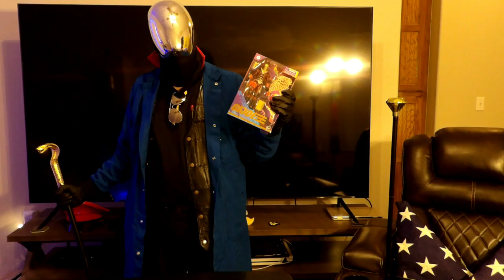Duke The GI*JOE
"I Got Your Back Partner." - J

"GI*JOE! INTERNATIONAL HEROES!" - THE REAL GI*JOE